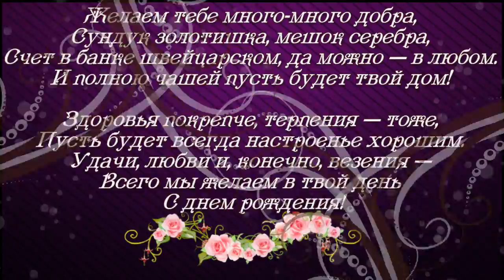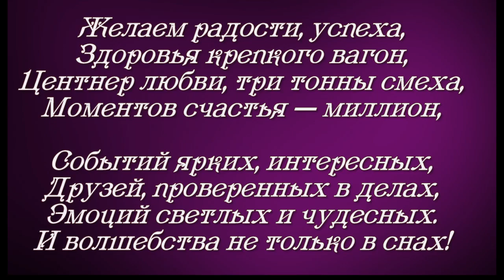слайд шоу и видео поздравления ОБРАЩАЙТЕСЬ